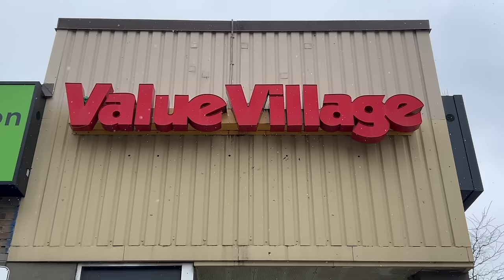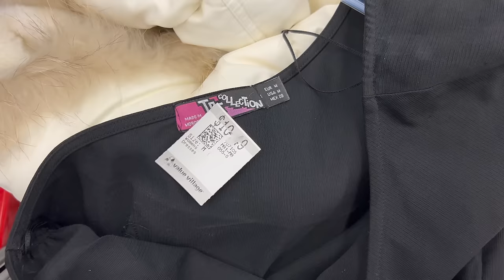SPENDING THE DAY THRIFTING IN TORONTO | thrifting my entire spring wardrobe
time stamps
intro + clothes i need 00:00-6:13
thrifting 6:13-15:05
try on 15:05-21:04